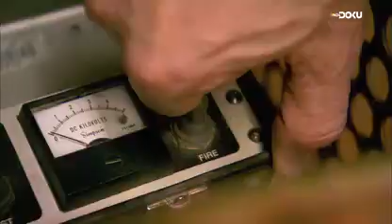N24 Doku (Trailer)